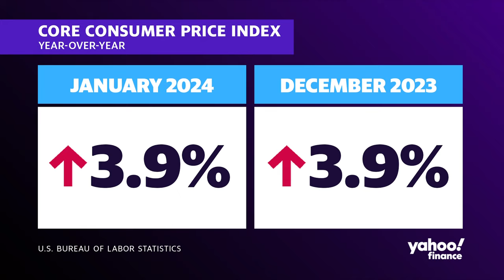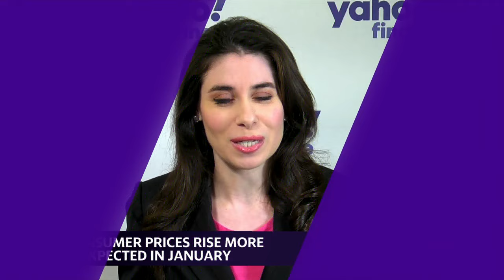Inflation: What January's CPI print means for Fed rate cuts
Core Consumer Price Index (CPI) — the inflation gauge that excludes food and energy prices — rose by 3.9% in January, higher than economists anticipated. January's hotter than expected inflation reading may be a determent for Federal Reserve officials to initiate interest rate cuts in early 2024, with several officials encouraging caution going forward.
Yahoo Finance Fed Reporter Jennifer Schonberger breaks down how the Fed is responding to the latest CPI print.